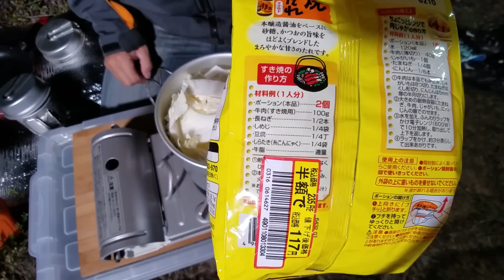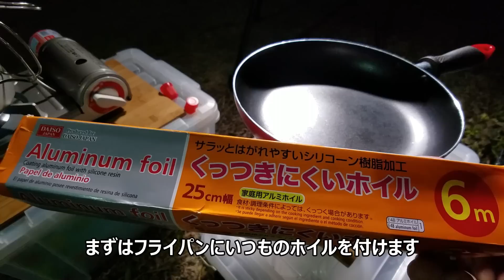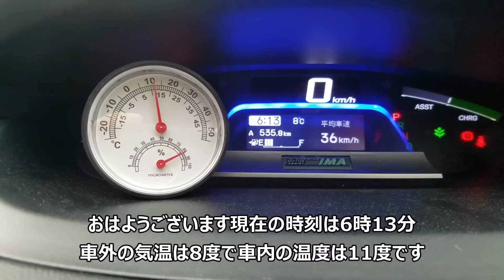【フリードスパイク車中泊】平日の夜にお花見車中泊【料理4品】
今回は平日の夜に岡山市北区建部町へ夜桜車中泊に行ってきました。
少し時期が早いのですが、桜は咲いているのでしょうか・・・？

再生リスト
フリードスパイク車中泊